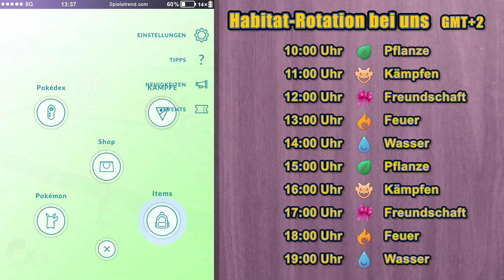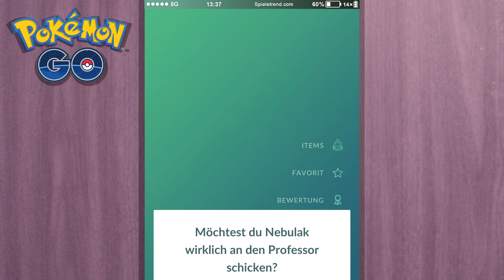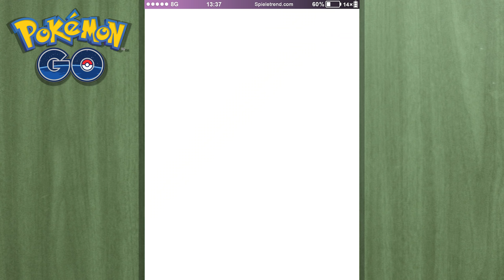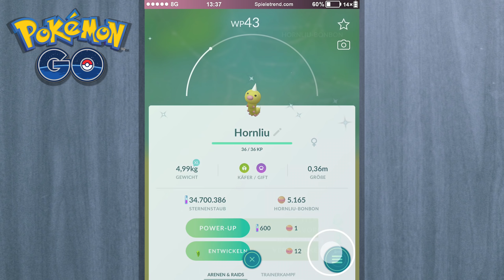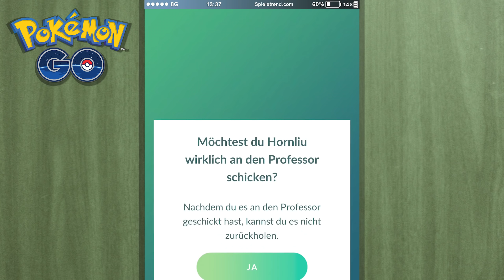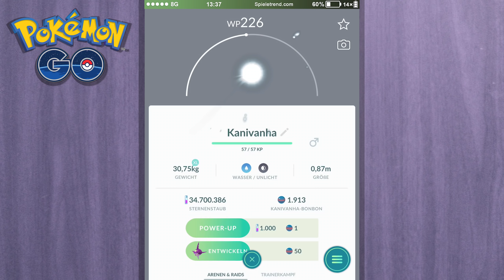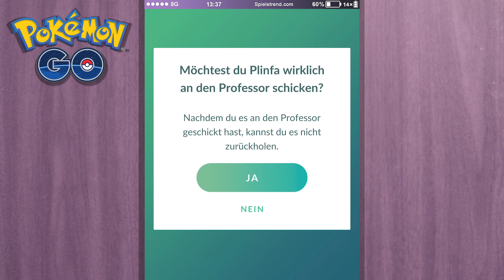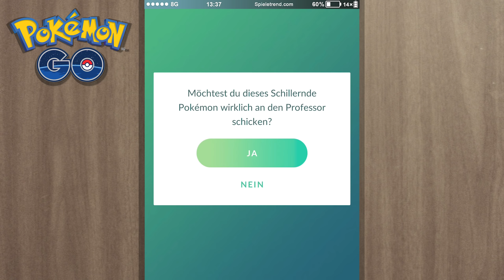Pokémon GO Fest 2020! Dieses Video vor 10 Uhr ansehen (oder danach) | Pokémon GO Deutsch #1460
Es gibt neue Infos zum Pokémon GO Fest 2020.

► Dieses Video noch vor 10 Uhr ansehen | Pokémon GO Folge #1460